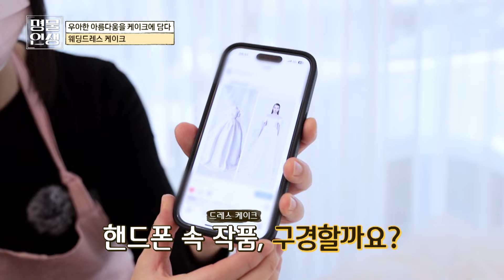이게 진짜 케이크라고? SNS 주문 폭주한 장인의 ‘웨딩드레스 케이크’ㅣWeddingcake / Korean dessert / Weddingdress /Baking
이게 진짜 케이크라고? SNS 주문 폭주한 장인의 ‘웨딩드레스 케이크'

Weddingcake / Korean dessert / Weddingdress /Baking

예비 신부들 사이에서 난리 난 ‘웨딩드레스 케이크’
청혼, 브라이덜 샤워 할 때 이 케이크 하나만 있어도 분위기가 업 된다는데요!
디자인 전공을 살려 케이크 공방을 차리게 된 케이크 명인 임희경씨.
진주알, 레이스, 면사포까지 명인의 손길을 거쳐 완성되는 고퀄리티의 케이크.
명인의 노하우를 알아 보러 가볼까요?

업체 : 생과방 봄날